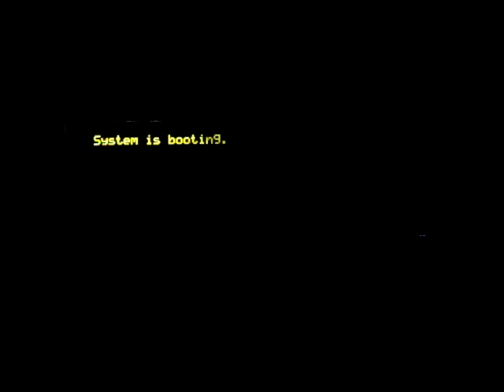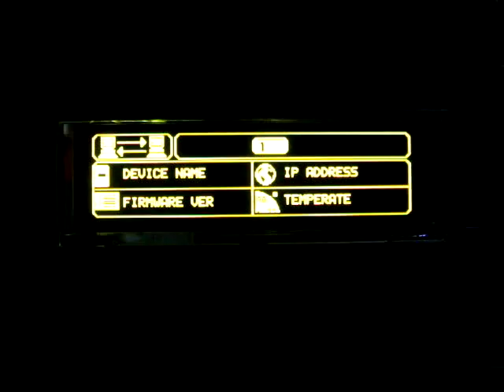D-Link DNS-343 OLED Display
Running through the OLED display options of the DNS-343